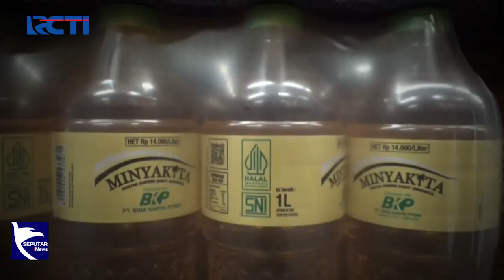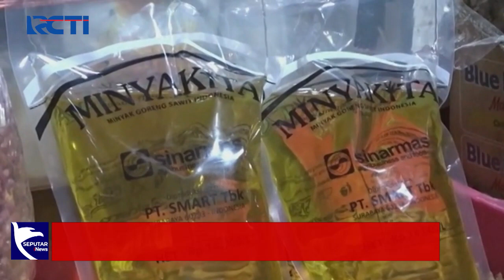Harga Minyakita akan Naik Jadi Rp15 Ribu per Liter - SIP 16/05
Saksikan info berita terkini di:
Seputar iNews Pagi: Setiap Hari Pukul 04.30 WIB
Seputar iNews Siang: Setiap Hari Pukul 11.30 WIB
Seputar iNews Malam: Senin – Jumat 01.00 WIB
Seputar iNews: Senin – Jumat 09.00 | 11.00 | 13.00 | 14.00 | 18.00 | 23.00